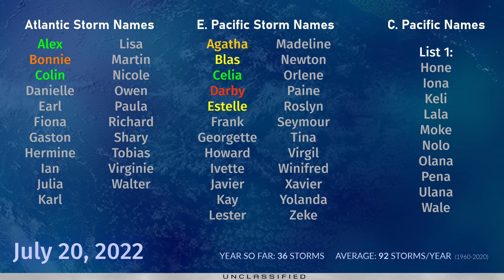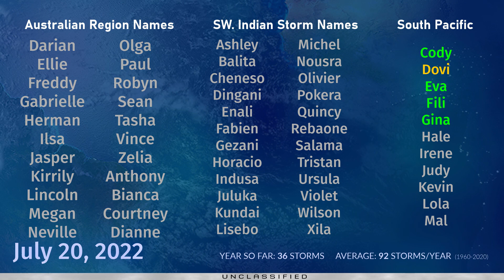Tropical Storm Estelle and areas of interest - Tropical Weather Bulletin July 20, 2022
After peaking as a hurricane at the weekend, Tropical Storm Estelle is on a weakening trend and is expected to die off over the hostile open Pacific, where dry air lays in abundance. However, the July wave train appears to not be over yet, with one or two more storms expected to form off the coast of Central America by the end of the month.
In the Western Pacific, a system could develop near the Mariana Islands this week and head towards Japan.
In the Atlantic, there are signals that a tropical cyclone could form in the Eastern Atlantic next week.